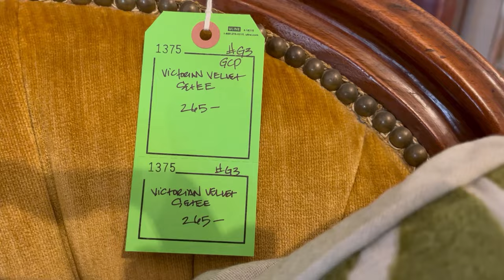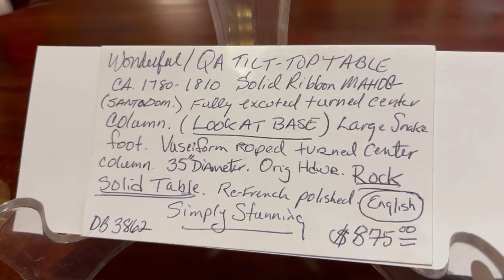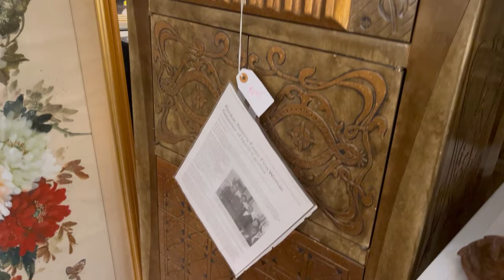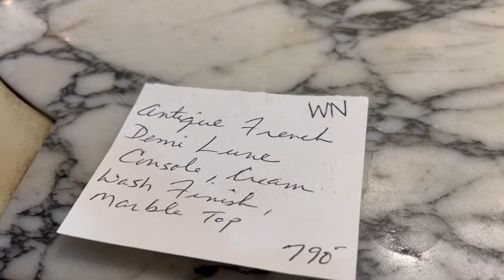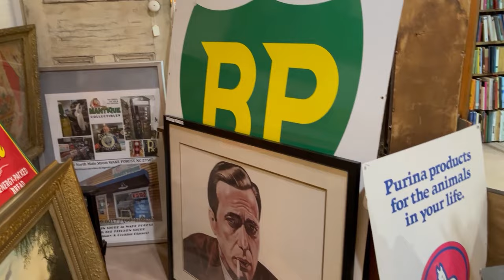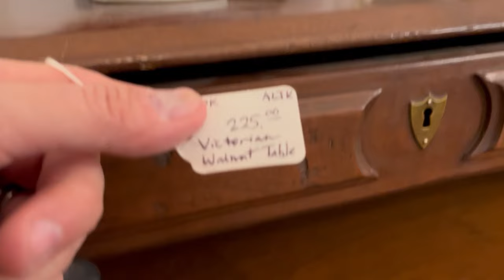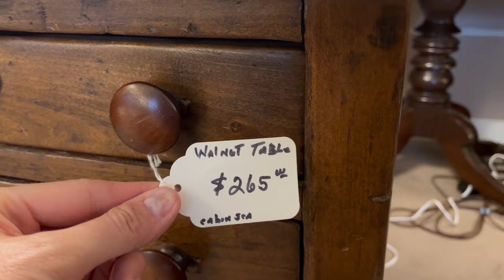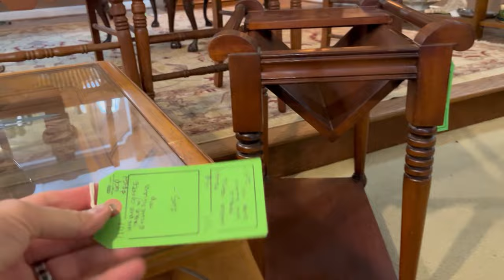Pigfish Lane Walking Tour - January 2024 Part 1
It's a new year, come see what Pigfish Lane has in store for you.
Rainy day outside?  Plenty of room inside Pigfish Lane to explore and find a unique treasure to take home.

This was recorded at Pigfish Lane Antiques & Interiors, located at 5425 Hillsborough St. Raleigh, North Carolina, USA, 27606.

Please include a screenshot or picture of the item you're interested in OR include the video link and the minutes and seconds mark in which the item appears. Thank you.

Pigfish Lane is open on Sunday: 12PM-5PM and
Monday-Saturday: 10AM-5:30PM.

Music Licensed From MusicBakery.com
All copyrights, licensing, duplication and distribution rights are held exclusively by Music Bakery Publishing (BMI).